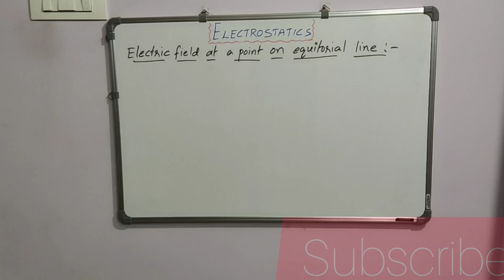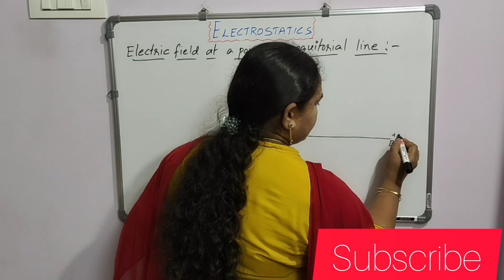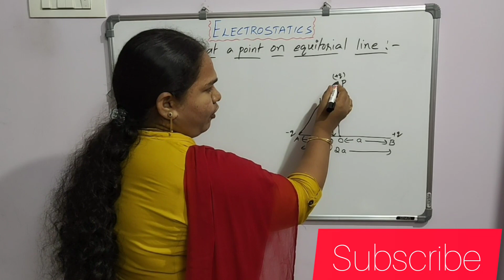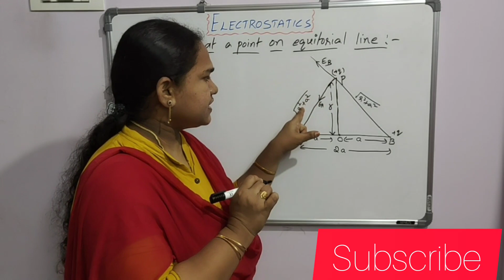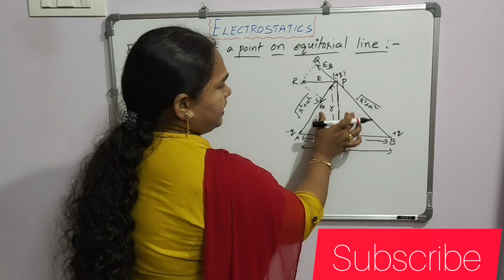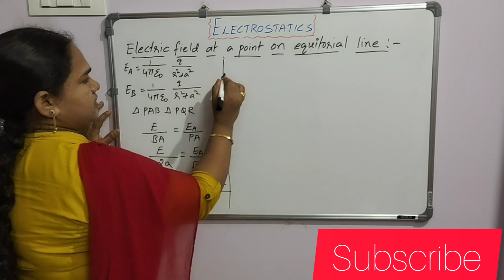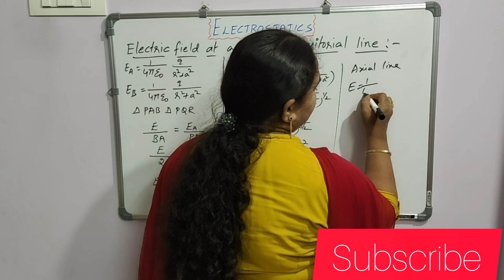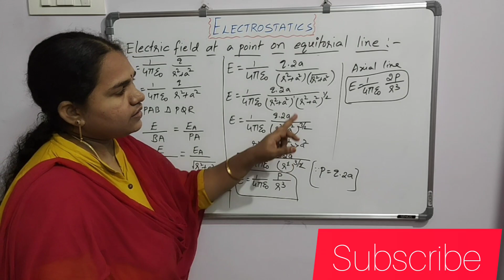Electric field at a point on the equitorial line||Sr.physics||Lakshmi mam physics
In this video we will see electric field at a point on the equitorial line of the dipole